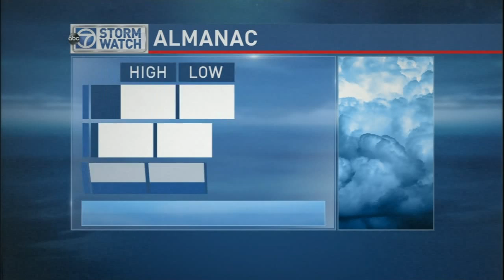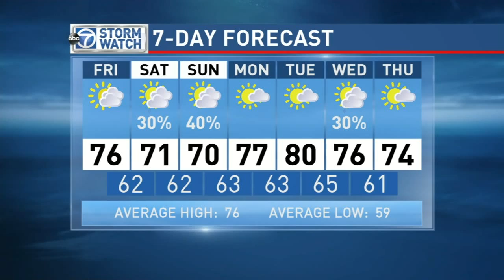WJLA HD 20150924 2314